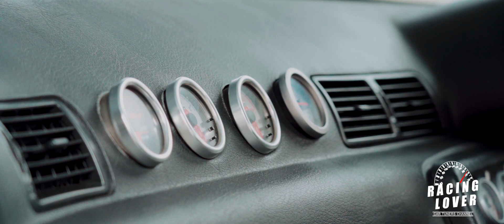GTR Vspec2 Nur R32 ใครบอกไม่มี!! ของมันต้องมี รถซิ่ง EP.8 ปี 2 | RACING LOVER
GTR R32 หัวใจและช่วงล่างเป็น GTR R34 Vsec Nur limited edition

ทางแฟนเพจ  Racing Lover Channel